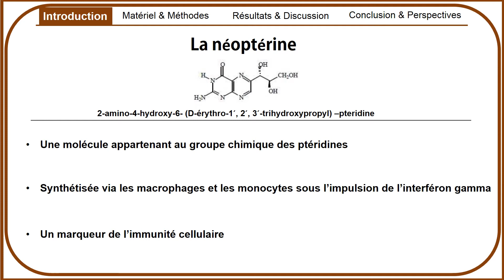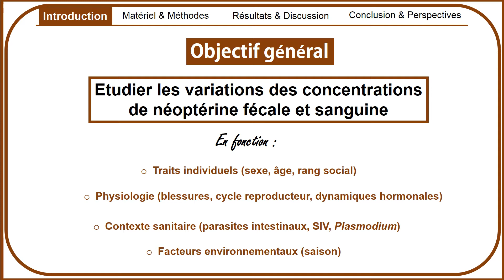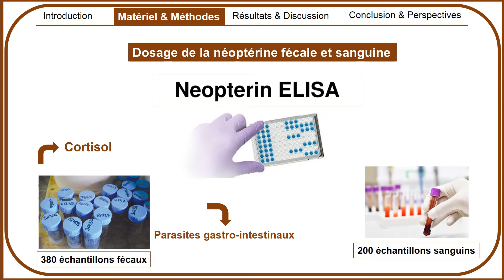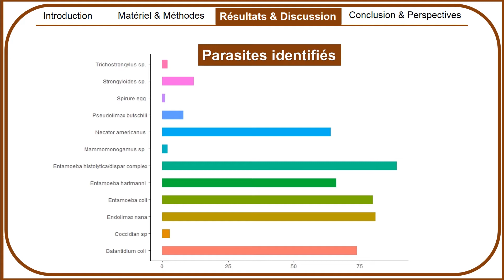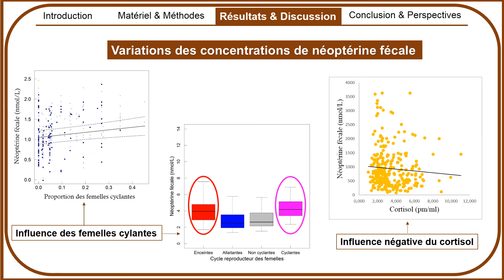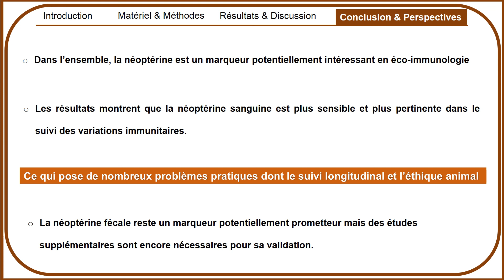Surveillance de la santé des primates à l'aide d'un marqueur immunitaire: la néoptérine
Webinar 2020 SFDP - Session 3 - Session Physiologie et Santé:

Communicant: Serge Ely Didakou. Surveillance de la santé des primates à l'aide d'un marqueur immunitaire: la néoptérine.
Dibakou S.E., Souza A., Basset D., Boundenga L., Givalois L., Mercier-Delarue S., Simon F., Prugnolle F., Huchard E., Charpentier M.